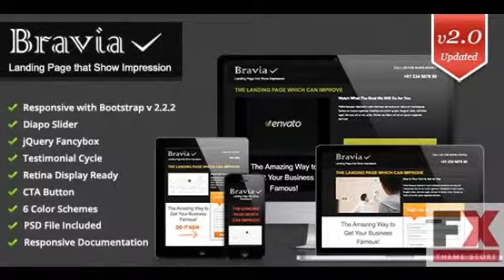Preview Bravia Landing Page Landing Pages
, Columns
             : 4+

          , Compatible With
             : Bootstrap 2.2.2